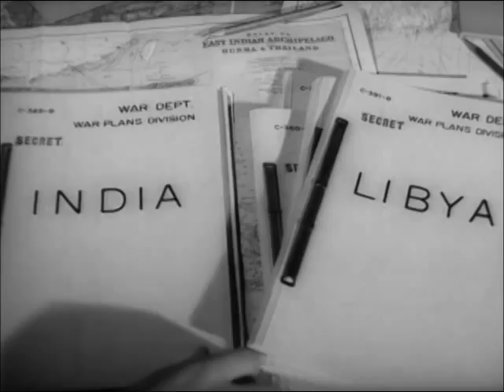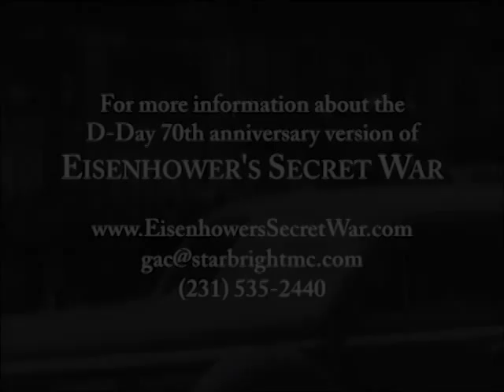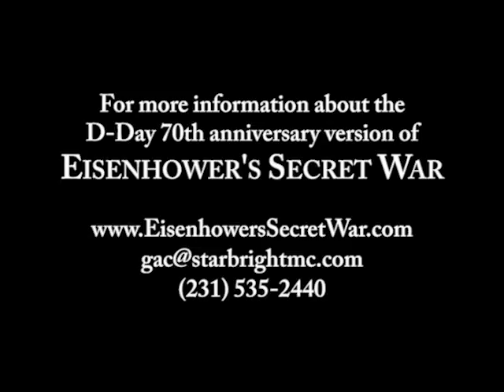"Eisenhower's Secret War - From Warrior to President" Trailer